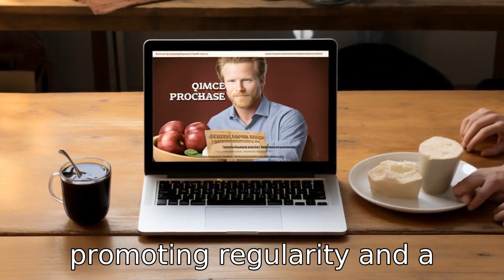11 Wonders of Pomegranate Molasses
Discover the myriad health benefits of pomegranate molasses in this video! From improving heart health and reducing inflammation, to boosting memory and supporting digestion, the power of this superfood is tap. It's packed with antioxidants, fiber, and vitamin C, helping to combat diseases, enhance skin health, and boost your immune system. Also, learn how pomegranate molasses aids in weight loss, manages diabetes, strengthens bones, and even improves sexual performance and fertility. Unlock the secret to a healthier lifestyle through the wonders of pomegranate molasses. With its low glycemic index and high calcium content, it’s a perfect addition to a balanced diet regimen. Tune in for a detailed look at these health-promoting properties!